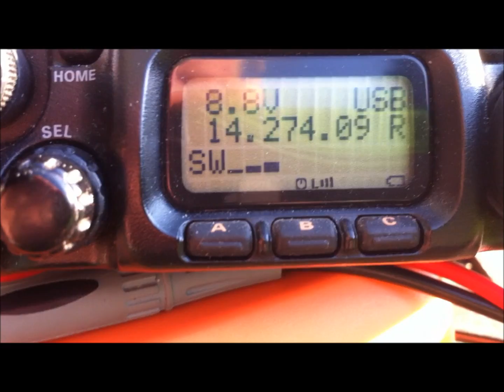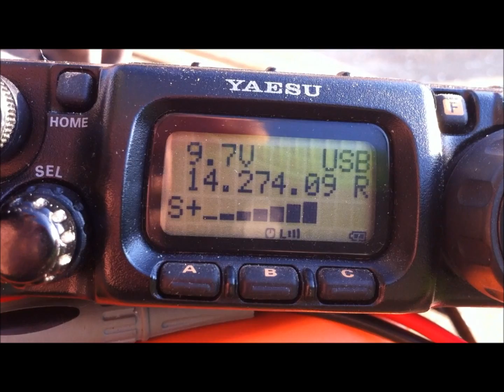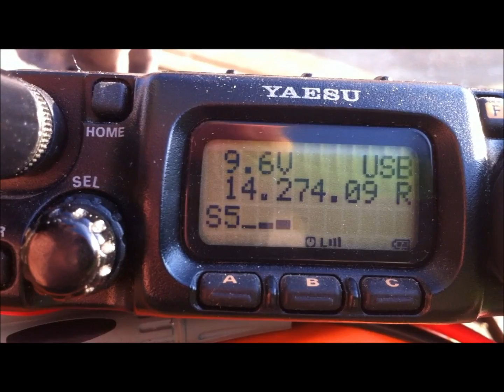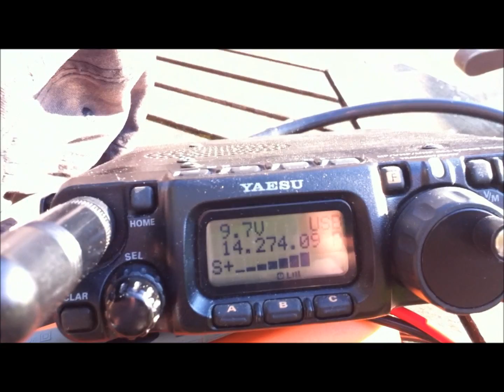Magloop Ft817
Mag loop 5 watts magic